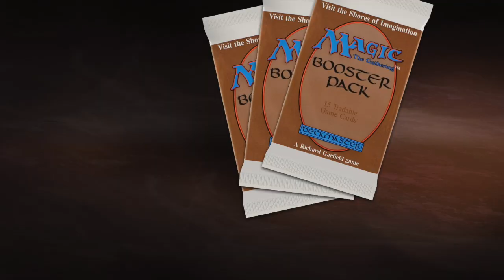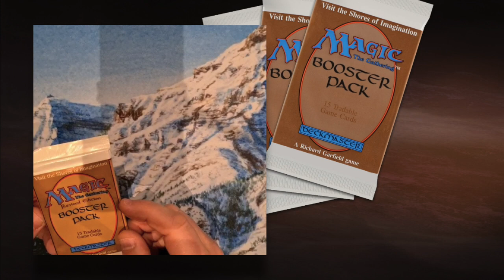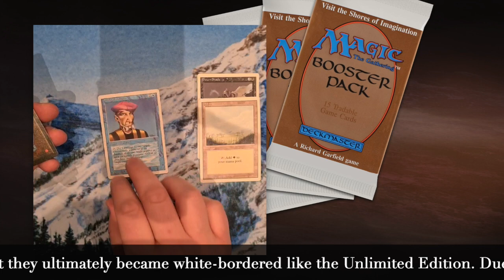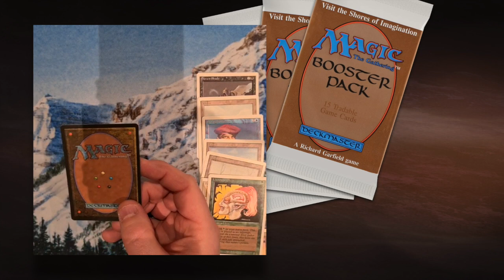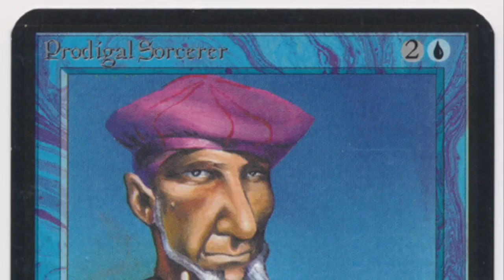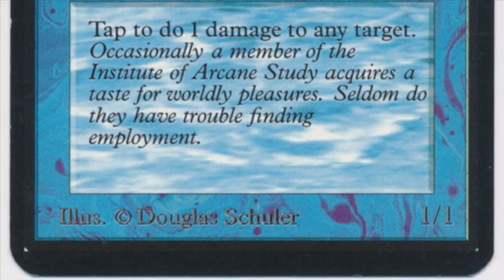MTG Revised Booster Opening | Old School Magic the Gathering | 342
In today's episode we see Emiel the Blessed open an MTG Revised Booster pack for that unique nostalgia chase! Let's take a time machine back to 1994 and enjoy the smell, the feel and the look of the cards from the earliest days of Magic the Gathering and Wizards of the Coast.